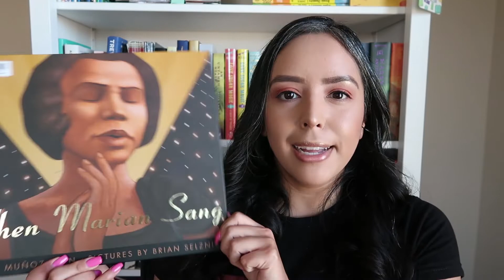ReadSoulLit Tag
[CC] Hey y'all! My name is Priscilla and today I have a book tag for ReadSoulLit !

Native Son by Richard Wright
What It Means When a Man Falls From the Sky by Lesley Nneka Arimah
Lot by Bryan Washington
Bernice L. McFadden
Xenogensis by Octavia Butler
Life on Mars by Tracy Smith
The Gilda Stories by Jewelle Gomez
When Marian Sang by Pam Munoz Ryan
Stamped from the Beginning by Ibram K. Kendi
Unforgivable Love by Sophfronia Scott
Freedom Over Me by Ashley Bryan